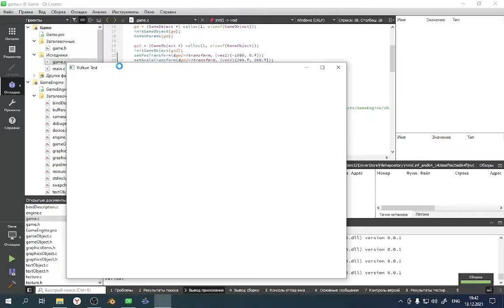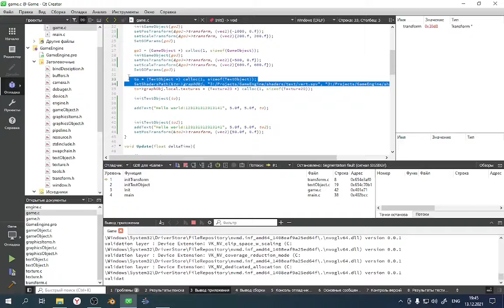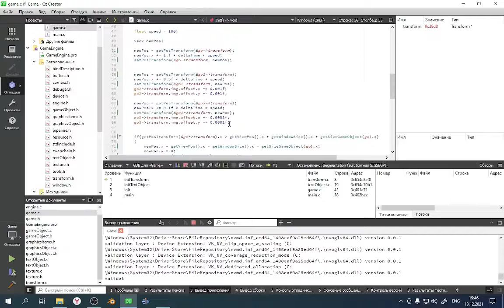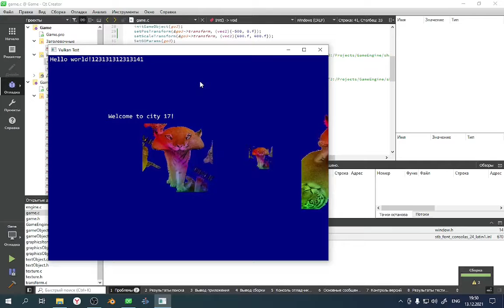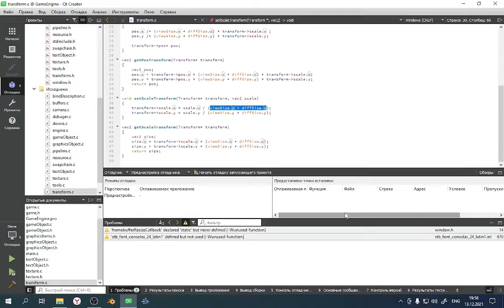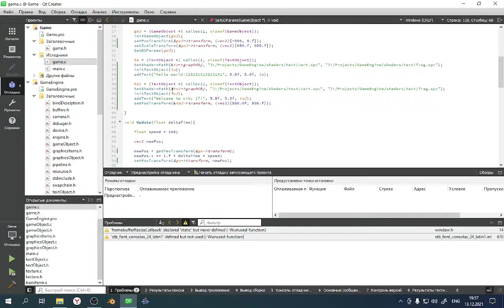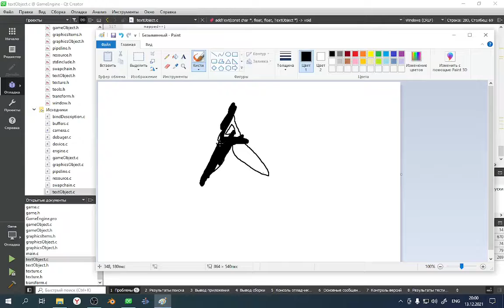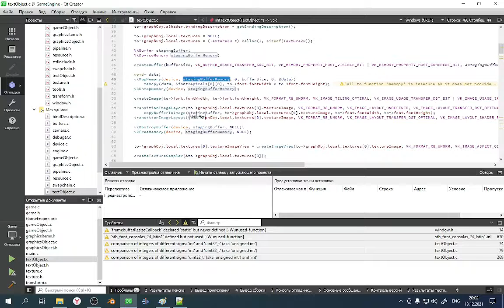[Отображение Текста] Игровой Движок Vulkan API На Чистом Си для C/C++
Наслаждайся!

Здесь Много Интересного!